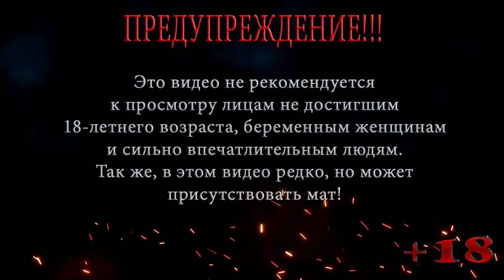ВЫЖИГАТЕЛЬ МОЗГОВ ◀ S.T.A.L.K.E.R. Shadow of Chernobyl ◀ МАСТЕР #30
В этой серии S.T.A.L.K.E.R. Shadow of Chernobyl Меченый проникает в секретный бункер, где ему нужно выключить выжигатель мозгов, но это еще не самое сложное, после отключения выжигателя ему нужно выбраться из бункера, но на пути стоит Монолит .

Помощь покупки видяхи Nvidia GeForce RTX 2060 6 gb:
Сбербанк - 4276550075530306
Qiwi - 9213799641